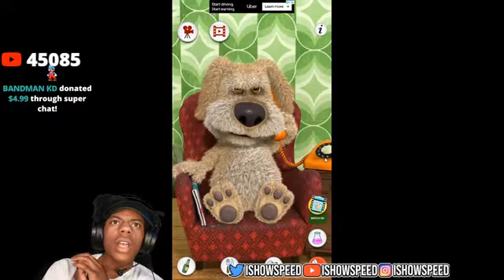IShowSpeed Rages After Talking Ben Hangs Up On Him 4 Times 😂